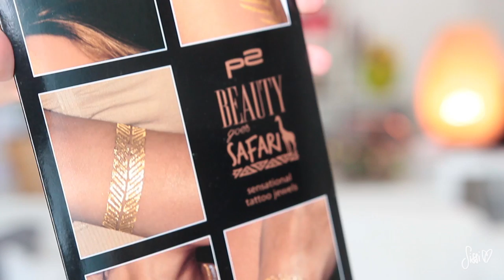Viele SCHUHE, TraumHANDTASCHE, Schmuck und mehr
Heute kommt seit mehr als zwei Monaten endlich mal wieder ein Accessoire und Fashion HAUL. Warum es so lange gedauert hat, erfahrt ihr in meinem Video zur SHOPPING DIÄT

LINKS
Vans günstiger
Tamris Schuh
(ist leider schon wieder 20 Euro teurer - Preis schwankt)

Die Schuhe von Tamaris habe ich bedingungslos geschenkt bekommen. Das heißt, ich muss sie nirgends zeigen, aber weil sie mir so gefallen, wollte ich sie euch gern in diesem HAUL vorstellen. Dafür habe ich KEIN Geld erhalten.